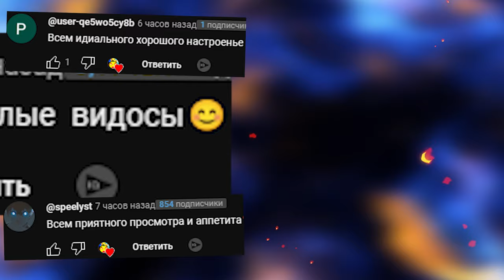Poppy Playtime Chapter 3 ГОНЯЮТСЯ ЗА НАМИ МОНСТРЫ Поппи Плейтайм 3 В ГАРРИС МОД ► Garry's Mod